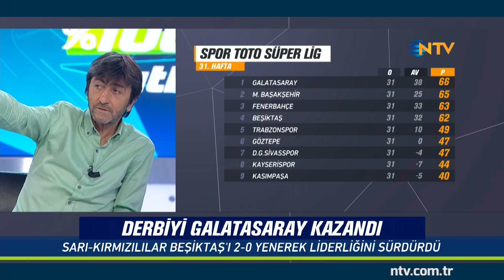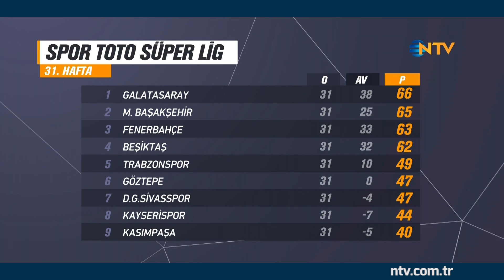% 100 Futbol Galatasaray - Beşiktaş 29 Nisan 2018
Türk futbolunun yorum klasiği, %100 Futbol... Rıdvan Dilmen ve Murat Kosova ile %100 Futbol NTV'de.